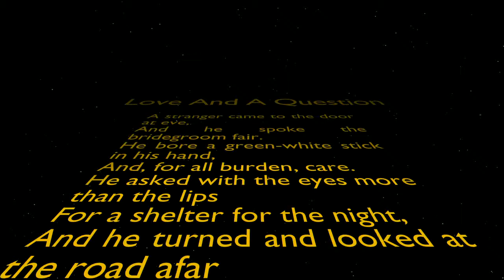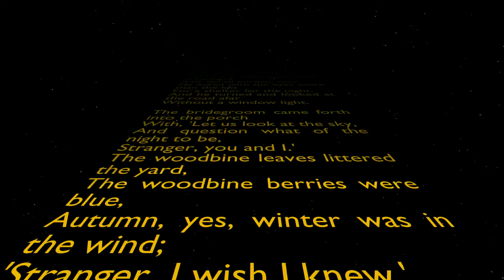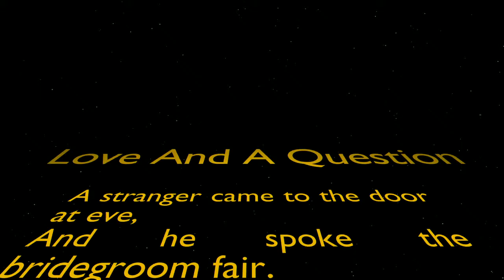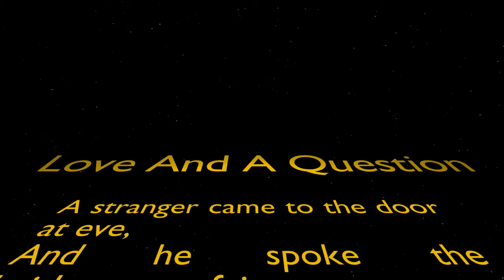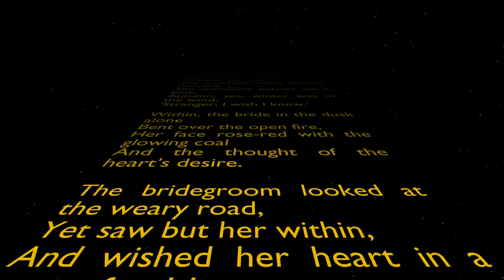Love and A Question By Robert Frost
Enjoy this beautiful poem and this great song!
The poem is titled: Love and Harmony By William Blake
The song is titled:Orchestral Wobbles and Drops By TeknoAXE